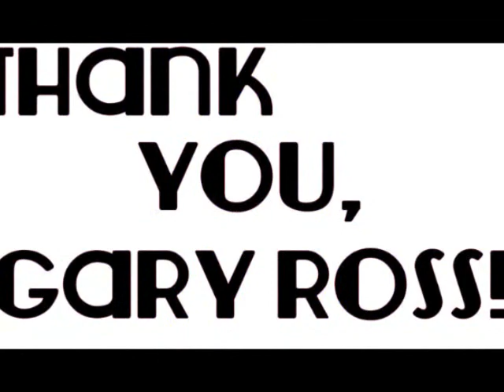Thank You Gary Ross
Pictures of Gary Ross, director of The Hunger Games.
He, unfortunately, will NOT be directing the next movies.
~~ Music is Tomorrow Will Be Kinder - The Secret Sisters [From the Hunger Games soundtrack]